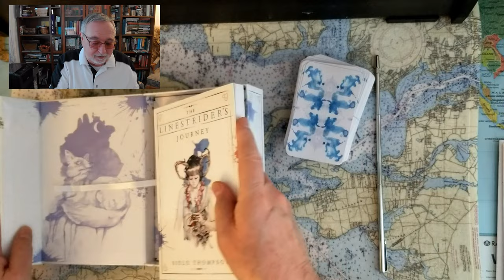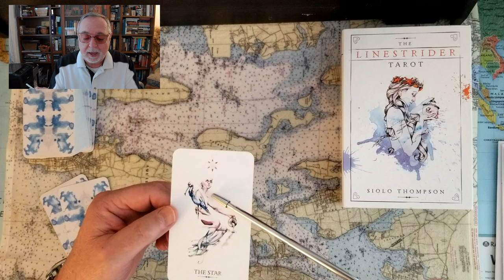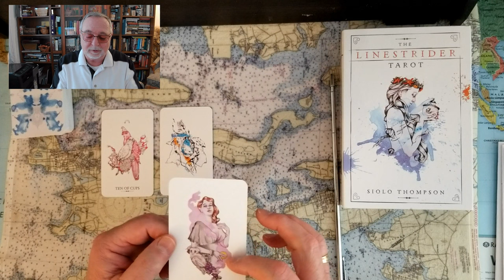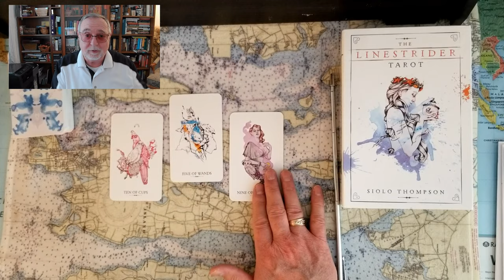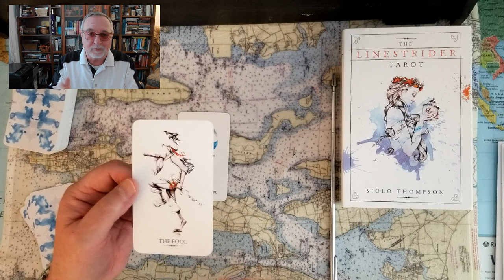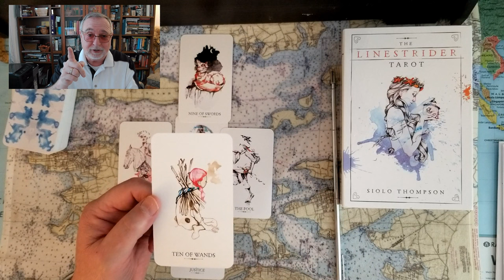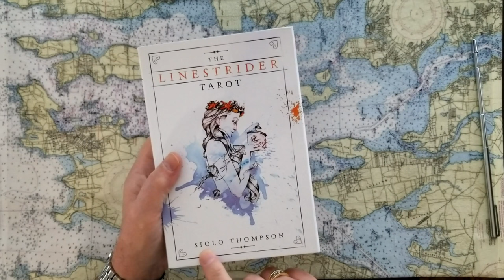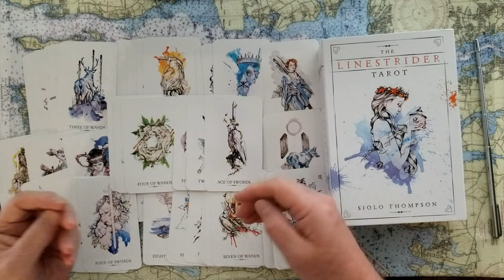Melania Trump Putins Spy Tarot Card Reading